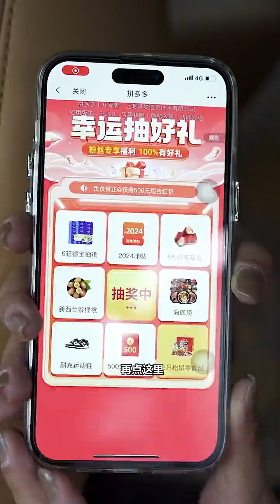助人助己，厚德载物，懂得感恩的人，这你都会被好运所眷顾的。津贴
✦这里是丹妮✦
不要质疑你的付出
它们会默默铺路
让你成为更优秀的人